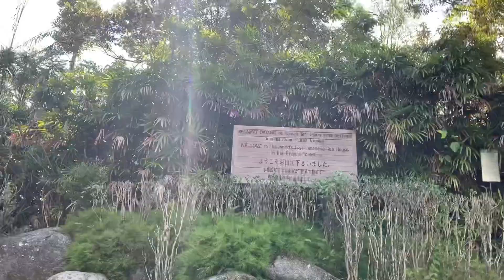Daily Recap - 27th October 2021